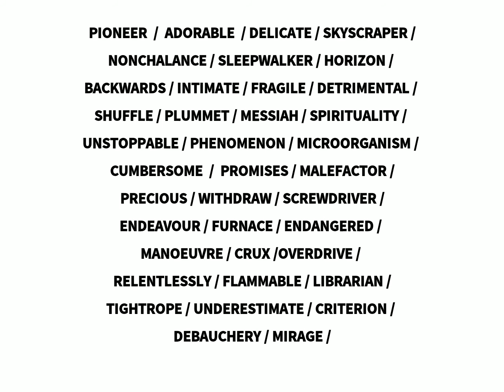MY FAVORITE WORDS / SPECIAL EDITION / EPISODE 40TH